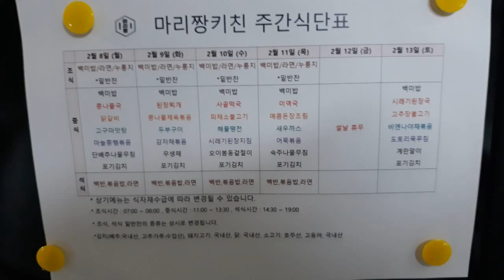2021년 2월 2주차 구내식당 점심메뉴입니당~~^^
2021년 2월 2주차 구내식당 점심메뉴입니당~~^^
이번주도 바쁜 한주 보내며 구내식당에서 맛있는 점심한끼 해결했네용~~^^
이번주는 딱 이틀 일하고 설명절 연휴네용~~^^
즐거운 설명절 보내세용~~^^